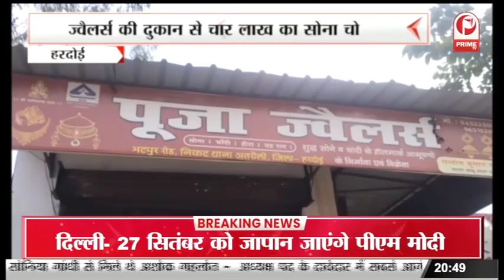Aligarh News : AMU की छात्रा हुई लव जिहाद का शिकार || Prime Tv